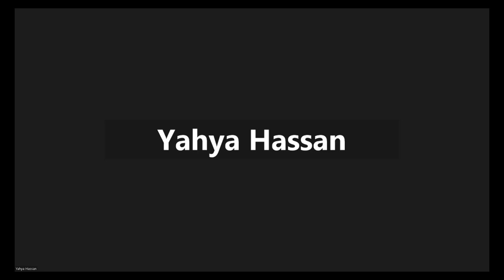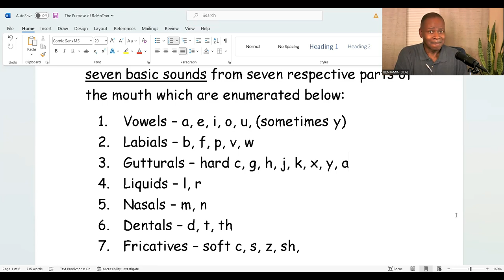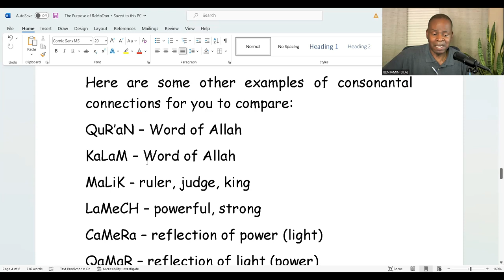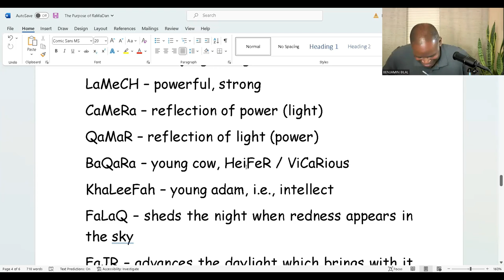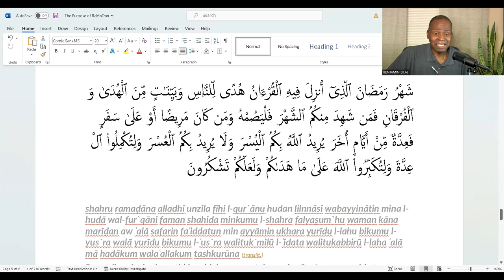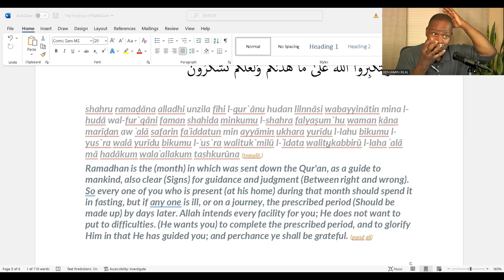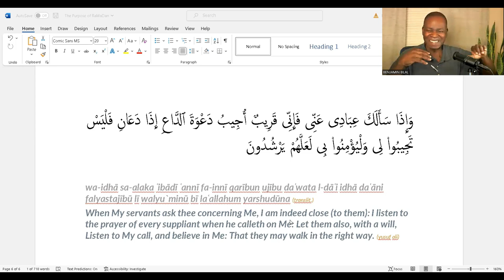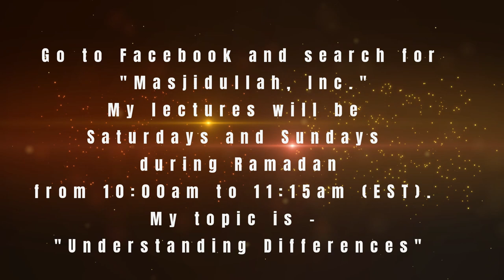THE PURPOSE OF RAMADAN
Salaam 'Alaykum to all!

My series of 8 Ramadan Lectures will begin today, Saturday March 25, 2023, and will broadcast between 10am and 11;45am on both Saturdays and Sundays. Please be on time. My subject for all 8 sessions will be: "UNDERSTANDING DIFFERENCES".

You can join us by logging onto your Facebook page and typing "Masjidullah, Inc." into your search box.
You can also go to my Zoom link below and click to join us through that portal.

insha'Allah, I will see you there!

Instructor Benjamin Bilal

BENJAMIN BILAL is inviting you to a scheduled Zoom meeting.

Topic: UNDERSTANDING DIFFERENCES (RAMADAN) # 1
Time: Mar 25, 2023 10:00 Eastern Time (US and Canada)